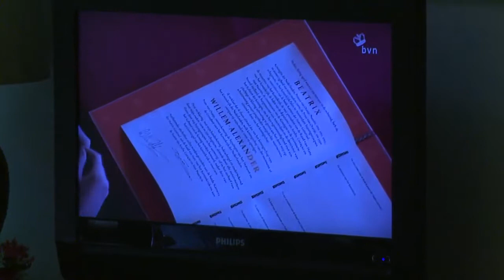Queen’s Day 2013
Celebration of the Dutch Queen’s birthday in Dhaka Bangladesh. Queen Beatrix steps down in favor of her son, King Willem Alexander and his wife Queen Maxima

Produced by RedOrange for the Embassy of the Kingdom of the Netherlands in Dhaka